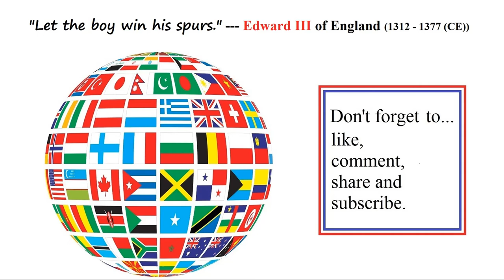Swing weapons in Mount & Blade II: Bannerlord - when lance and spears are not working for you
"Winner winner chicken swinger!" Okay, so if the lance and spear is not working for you, try a swinging weapon. It is my preferred method and works well with infantry and better with cavalry (for me). Here I show you how and some tips as well, as it they can be bought cheaply if needed.

*Note: Swords are not covered here, but if you prefer them, go for it. I would have to say, the longer the better to get that reach.

*This video was made in Early Access of Bannerlord, so things could change, e.g. weapons removed or stats changed for them.